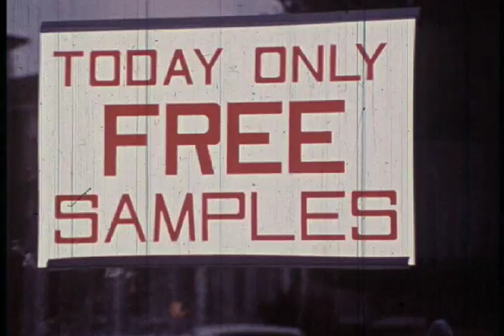Poor in the Mouth - Windings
Official video for "Poor in the Mouth" by windings from the album It's Never Night.

Featuring scenes from "Drugs Are Like That" by WPBT-TV